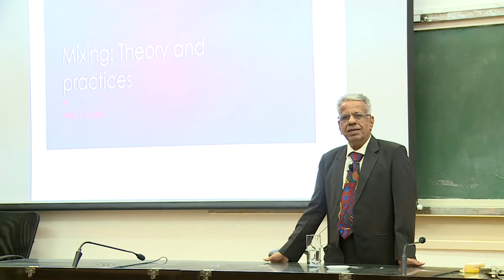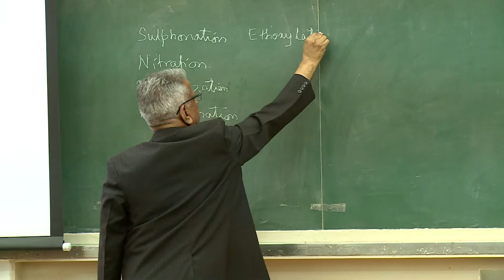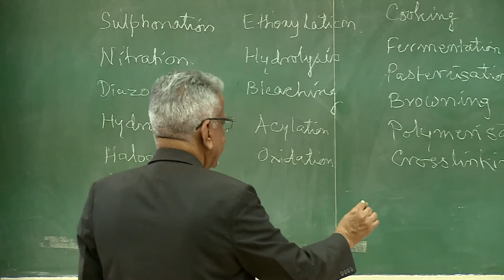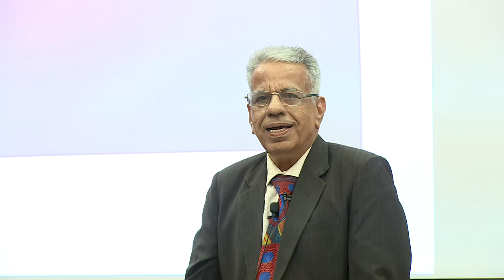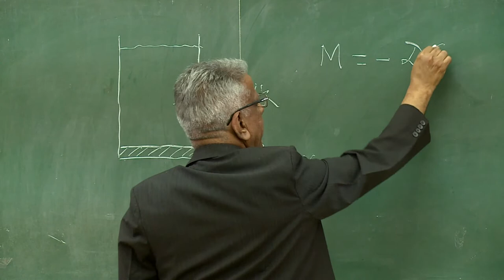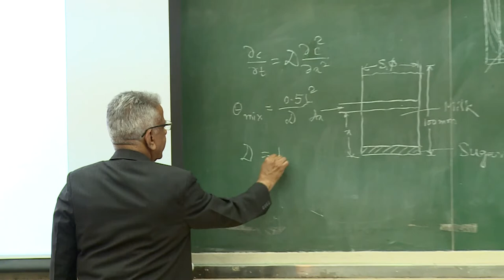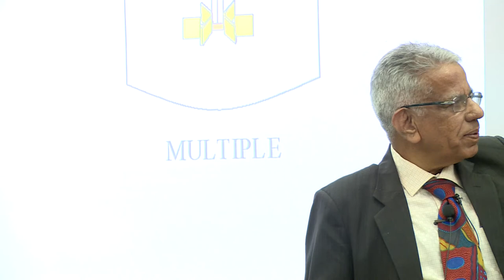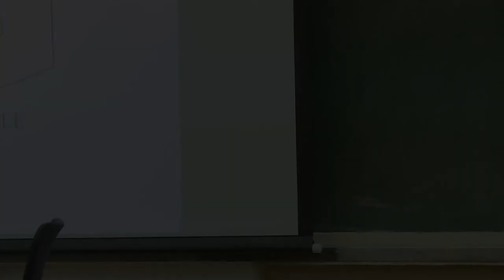Mixing Theory and Practice By Prof. J. B. Joshi L-01 Part 1